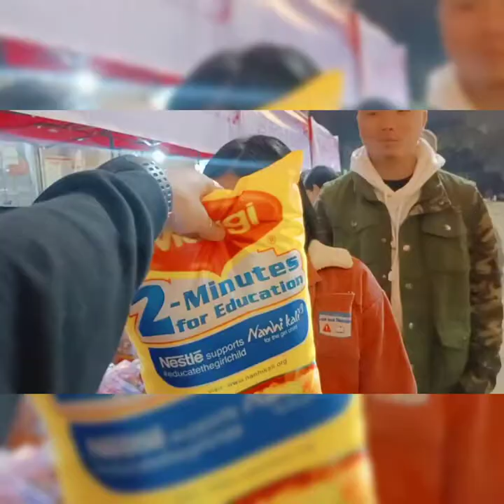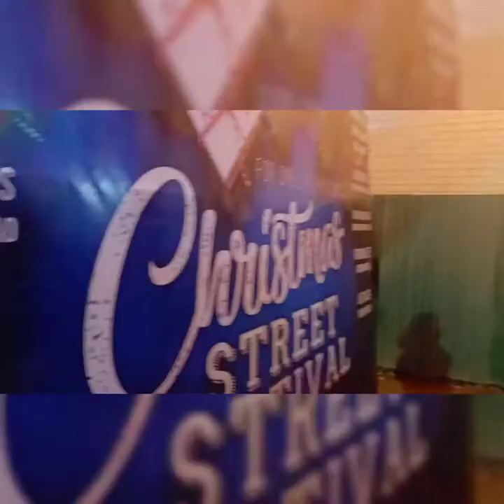2022 Christmas street Festival video collection ✌️🎉vlog Lalsansang pudaite